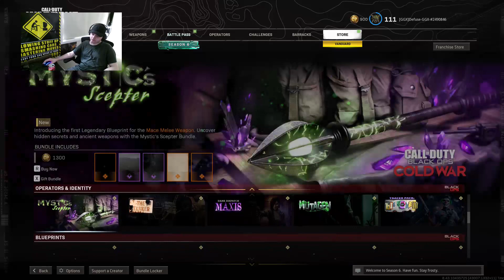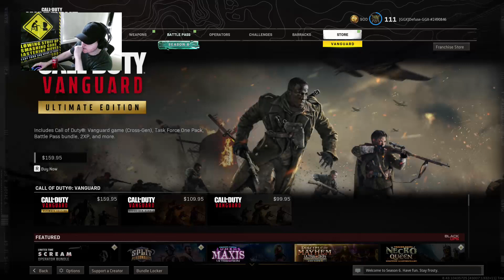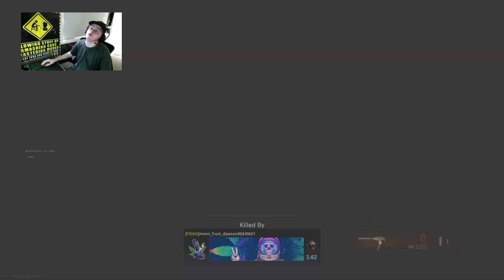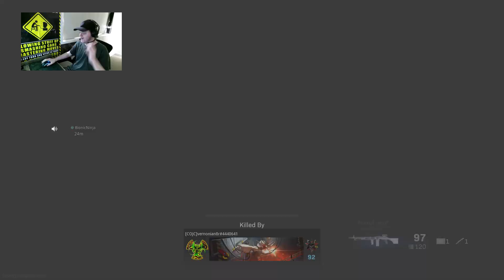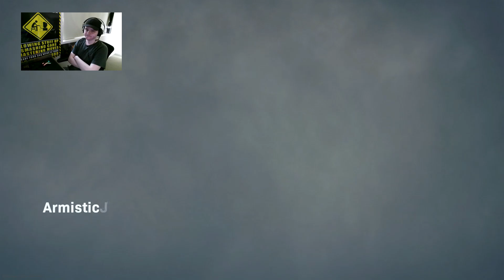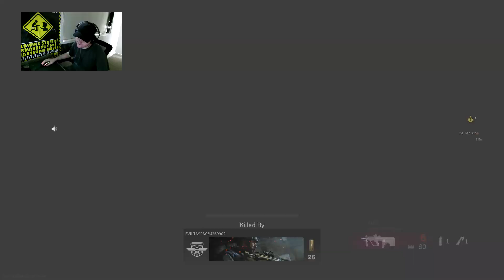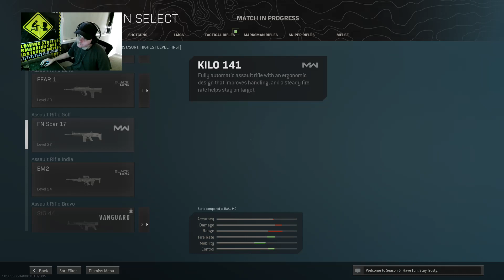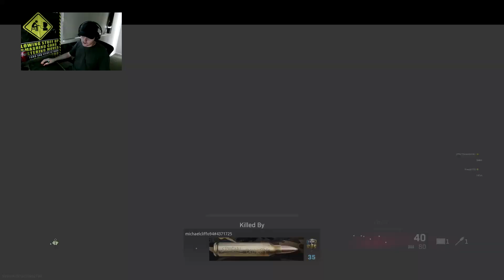DeFuseGGX Solos On Call Of Duty WARZONE Plunder Money (The Action Is Heating Up For The Last Month)